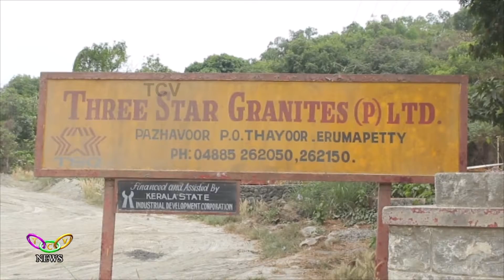പാടശേഖരത്തിൽ കരിങ്കല്‍പ്പൊടി | TCV Erumapetty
വേലൂര്‍ പഞ്ചായത്തിലെ പഴവൂര്‍ ത്രീസ്റ്റാര്‍ ഗ്രാനൈറ്റ്‌സ് മെറ്റല്‍ ക്രഷറില്‍ നിന്നും പാടശേഖരത്തിലേയ്ക്ക് കരിങ്കല്‍പ്പൊടി ഒഴുക്കിവിടുന്നതിനെതിരെ അധികൃതര്‍ നടപടിയെടുക്കാത്തതില്‍ പ്രതിഷേധം ശക്തമാകുന്നു.